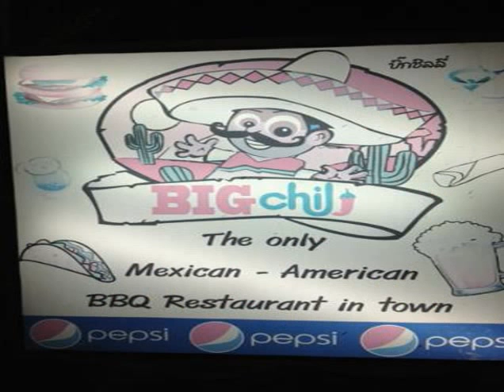korat thailand agent orange